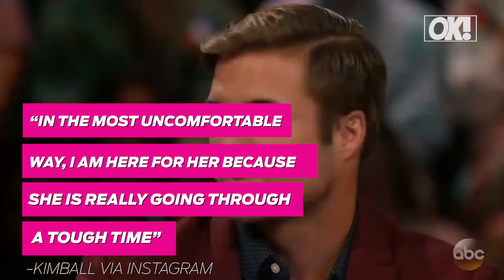'BIP' Scandal! Everything We Know About Jordan And Jenna's Shocking Split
Bachelor In Paradise star Jordan Kimball is not having his fairytale ending.

Shortly after proposing to his then fiancé Jenna Cooper on the BIP  finale Tuesday night, Reality Steve published screenshots of alleged text messages between the social media star and another man, proving that Jenna was not only cheating on Jordan, but went on the show for “business.”